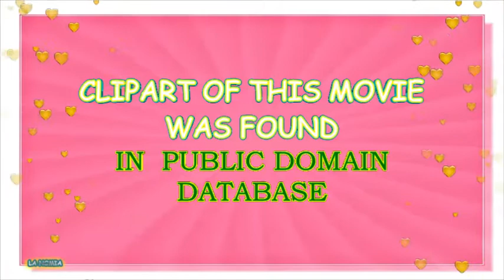Z LETTER AMERICAN NAMES FOR BABY GIRLS OF 2017-2018- BEYOND TOP 1000 OF USA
Baby name channel La Nomia presents  American Z  letter names for baby girls. This movie is an exhaustive name list of  modern American names beginning with Z and it  is a part of our ABC names video series as well.  All names that have been mentioned in this name video made to the top 1000 of USA in 2017 and they are very hot right now. This is also a part of our names of the world  video series. We handpicked most popular, most  cute and elegant American names for baby girls beginning with letter Z. Some of them are also used  in Ireland, Scotland, UK, USA,  Australia, New Zealand and Canada. You will find quite a few names that will sound uncommon and even  quite rare and exotic. However these are  contemporary, yet classic and traditional American names capable to  meet Your baby name envy needs. Some of them are getting trendy in Great Britain, Germany, England and  France right now. We loved them and found them to be modern enough, elegant  and stylish at the same time. You will find some truly unique names here too. All of these names can meet the needs of today’s multicultural parents. They  are trendy, stylish, modern and also traditional and classic, and yet accepted Internationally- in Europe, Australia, Canada, Scandinavia and New Zealand, as well as in other German and English speaking countries. We hope this video will make your pregnancy more delightful and will help you to choose a really cool and cute baby name for girl  and Your daughter. In fact - a name is your first gift to the most precious person in your life - Your baby. That is why, name guru of La Nomia created this baby name channel to  make your quest and search for the baby naming ideas as simple as we could. For your convenience  we picked for You most beautiful and attractive, as well as interesting, stylish, exotic, rare and yet fitting modern needs names.  We find them to be most trendy and  also traditional American names that begin with letter  Z. Almost all of these names are traditional names of English speaking countries, and some of them are climbing to the tops of Australia and Canada too. We hope, that this video will be helpful for all interested in baby names and meanings of the names. This video may provide you with some naming tips as well. You can always find more stylish and unique baby names at our website lanomia.info. Please, please be free to subscribe to our channel, share our videos and please, leave Your comments. Your comments and likes are highly appreciated and valued- in fact they encourage us to serve You and baby naming community better, They provide us information about Your choices and tastes.